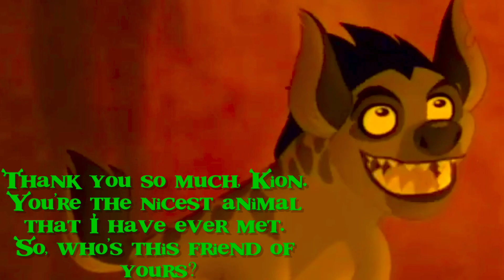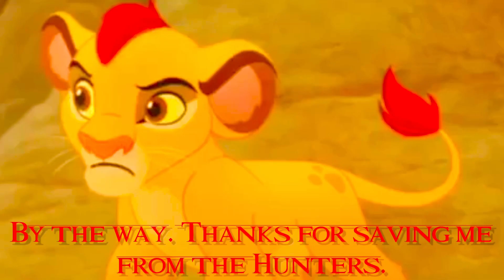"Kion (Shrek)" Part 03 - The Odd Trio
Talk about an odd pairing: a lion, a man, and a hyena. Plus, we get to see how Kion and Jack Frost met each other!

Cast (So Far):
Kion (The Lion Guard) as Shrek
Jack Frost (Rise of the Guardians) as Himself (Kion's Best Friend)
Villagers (Animal Farm; 1954/Beauty and the Beast; 1991) and Settlers (Pocahontas) as The Angry Mob
Various Characters as Fairy Tale Creatures
Royal Guards (Disney's Tangled/Tangled: The Series) as the Guards
Abis Mal (Aladdin: The Return of Jafar) as Guard who break the Witch's Broom
Eden (Aladdin: The Animated Series) as the Witch
Captain of the Royal Guards (Disney's Tangled; 2010/Tangled: The Series) as the Captain of the Guards
Bowler Hat Guy (Meet The Robinsons) as Man who Sells Witch
Janja (The Lion Guard) as Donkey
Koda (Brother Bear) as Baby Bear
Yzma (The Emperor's New Groove) as Donkey's Old Owner
Olaf (Disney's Frozen Franchise) as Pinocchio
The Duke of Weselton as Geppetto
Tinker Bell as herself (Disney)
Peter Pan as himself (Disney)
Kevin, Bob, and Stuart (Minions) as the Three Little Pigs